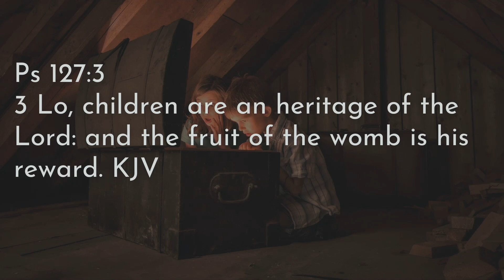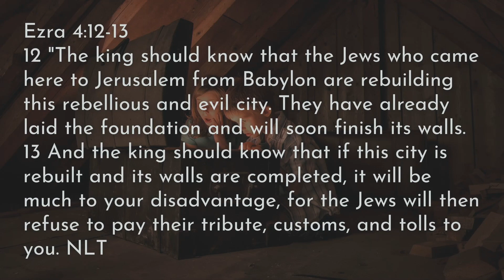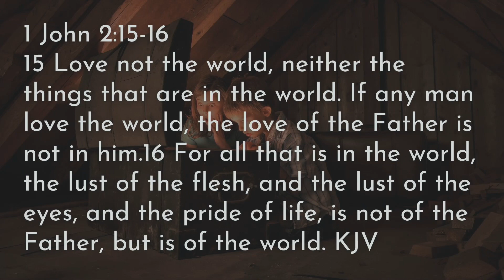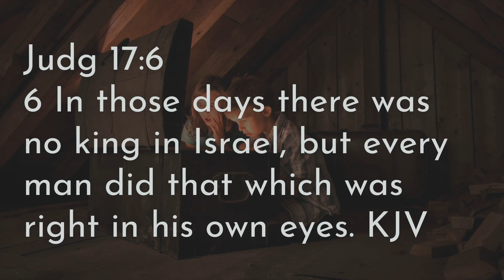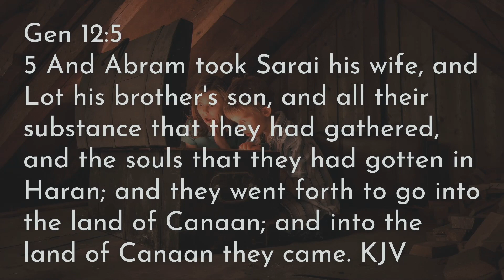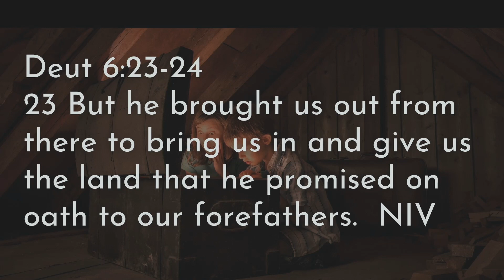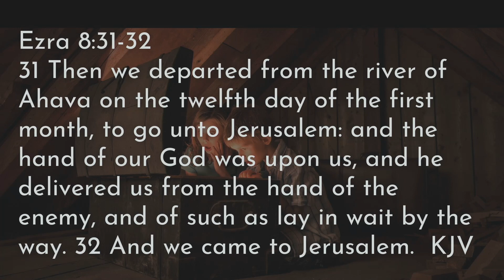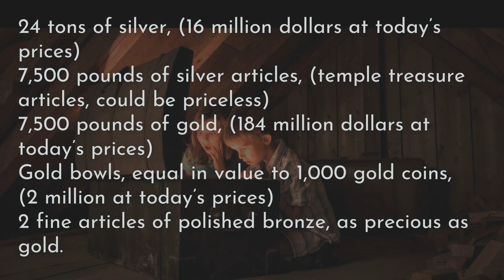Entrusted With A Treasure - Pastor Glenn Hires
Sunday morning service on January 7th, 2024.